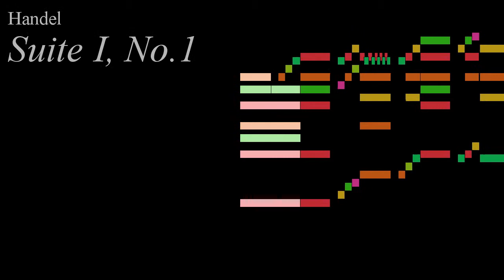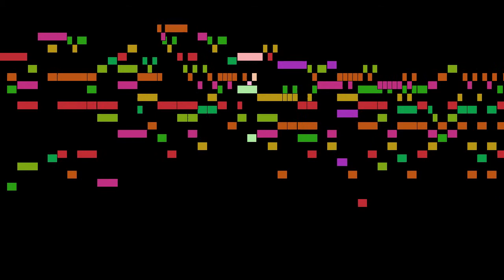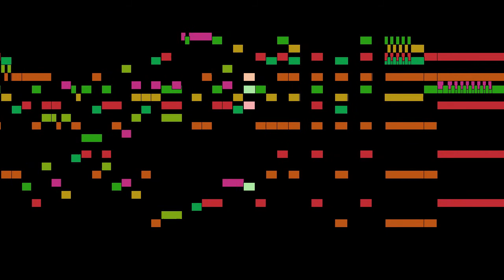Handel - Suite I, No.1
An animated score of "Suite I, No.1", from Water Music, HWV 348-350, by Handel.